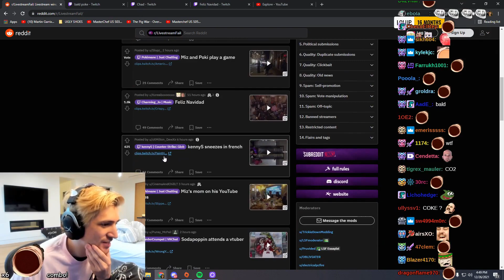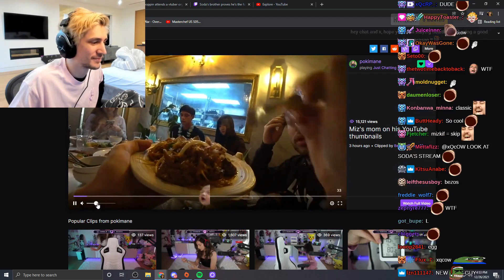xQc Stream Highlights (Dec. 27, 2021)